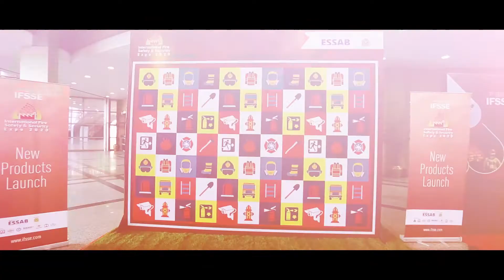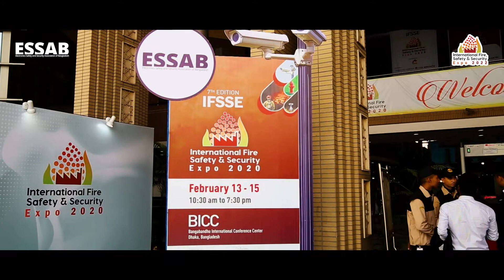IFSSE 2022 Promo Video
You all are invited to join the 8th International Fire, Safety and Security Expo 2022, 24-26 November @ BICC.